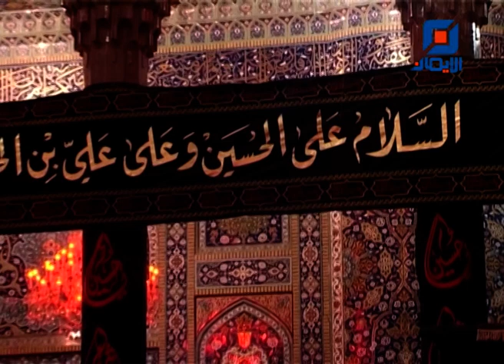وقال الذين كفروا لرسلهم | محاضرة لسماحة الدكتور الشيخ أحمد الوائلي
محاضرات لسماحة الدكتور الشيخ أحمد الوائلي - شرح آيات من القرآن الكريم.
شرح آية :
"وقال الذين كفروا لرسلهم لنخرجنّكم من أرضنا
أو لتعودنّ في ملّتنا فأوحى إليهم ربهم لنهلكنّ الظالمين"